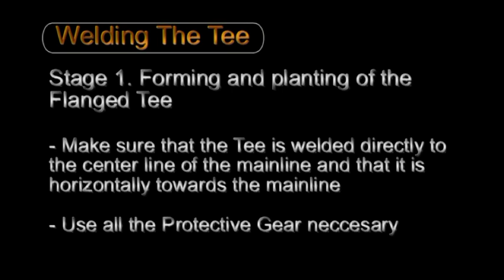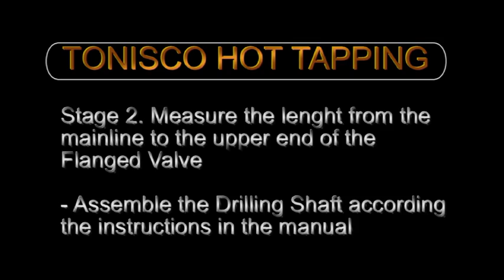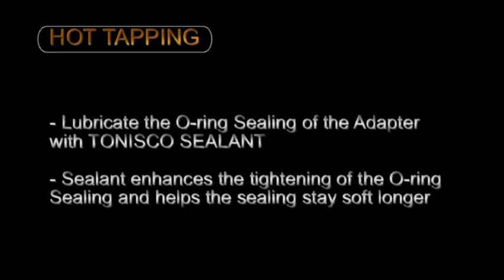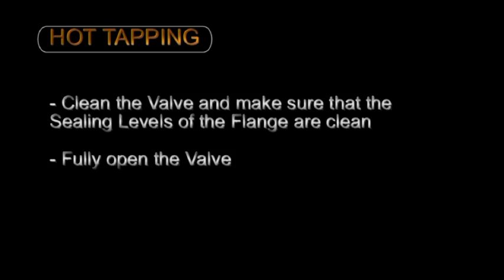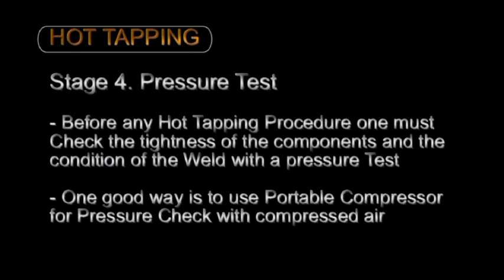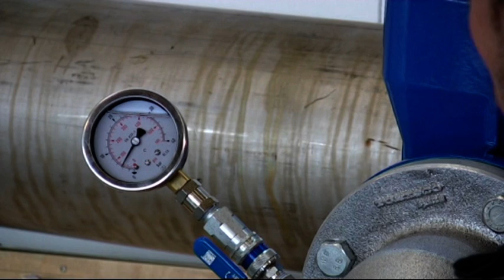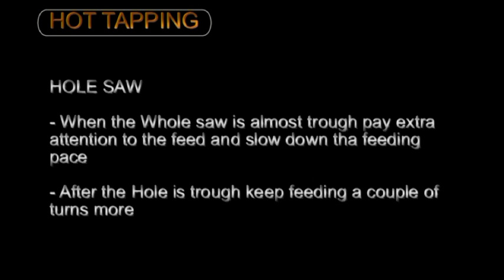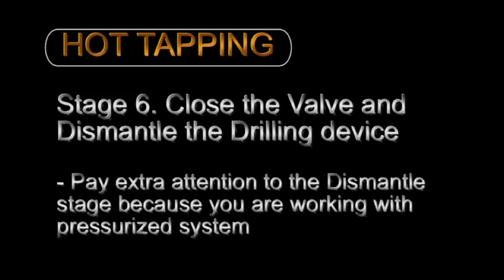HOT TAPPING WITH TONISCO JR USING WELDABLE TEE AND A FLANGED GATE VALVE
HOT TAPPING WITH TONISCO JR USING FLANGED WELDABLE TEE AND FLANGED GATE VALVE
TONISCO Hot Tapping Systems offer an Easy and Safe solution for all kind of different hot tapping needs. TONISCO Hot Tapping Devices can be used with Flanged (both ANSI and DIN standard Flanges) and threaded valves (both outer and inner thread adapters are possible). If you are using some special valves do not hesitate to contact our Sales and ask for a special adapter just for your valves. TONISCO Hot Tapping systems are Designed to be as flexible as possible and that Customers could drill trough as many different valves as possible. Hot Tapping range of TONISCO JR is from 3/4" (DN20) to 4" (DN100)
In this Case shown on the video, TONISCO Hot Tapping staff demonstrates how to do a DN 100 Hot Tapping to a Stainless mainline trough a standard PN 10 Gate Valve. This kind of a solution could be suitable for example in water distribution and in Cooling Systems at Industry